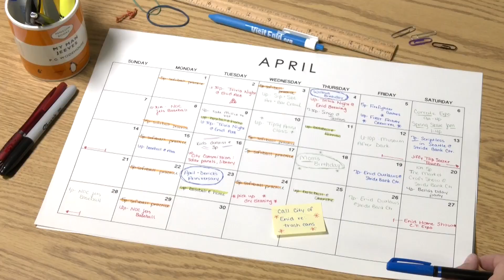Mark Your Calendar! - June 2024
June brings that 50s & 60s feel to Enid, with hot summer nights, cruisin' VB and the passing of the Civil Rights Act. There's comedy and time travel, too. It's time to Mark Your Calendar!